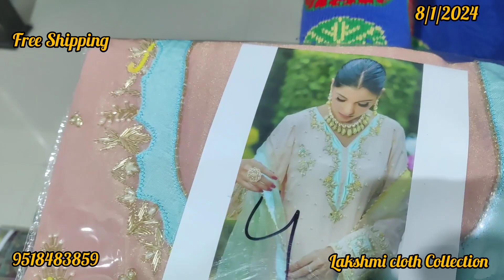stock आ गया डिमांड वाले सूटो का 🥰जो देखते ही दिल में बस जायेंगे☎️9518483859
address:--   Near new sabji mandi Kharkhoda (sonipat)

Crepe Fabric
Satin Fabric
Viscose Fabric
# pashmina fabric
sardi ke suit
Rayon Fabric
Denim Fabric
Velvet Fabric
Polyester Fabric
Nylon Fabric
Chiffon Fabric
Georgette Fabric
Leather Material
Wool Fabric
Linen Fabric
Silk Fabric
papal Sangwan
subh cloth house
Sunita boutik
premo cloth house
haryanvi khatri
modren creation